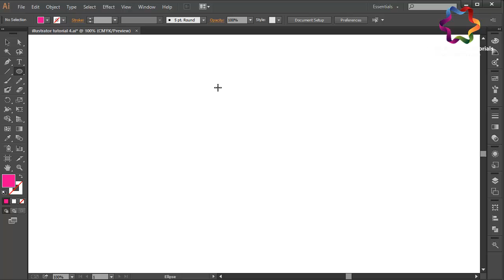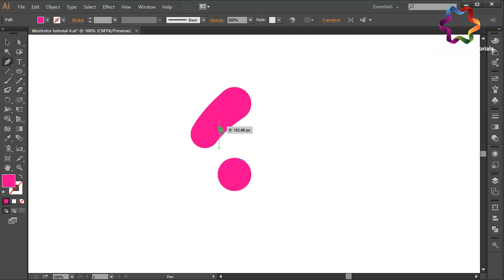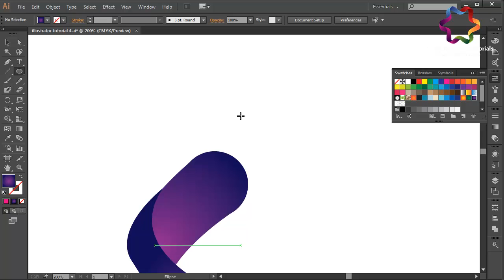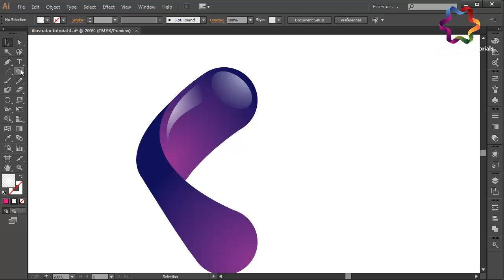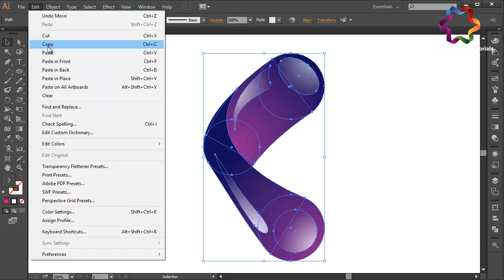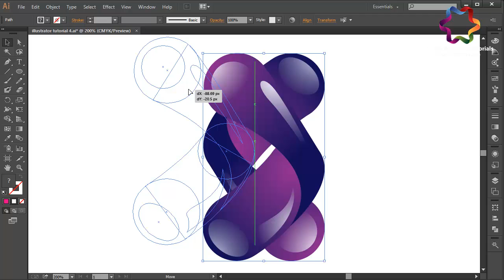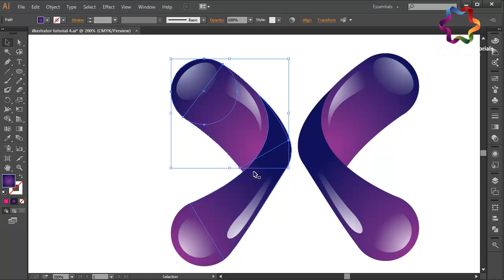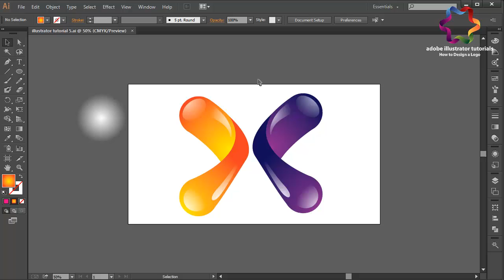Illustrator Tutorial | Logo Design Gradient Style | How to Make 3D Glossy Logo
Please leave a "like" and "share" if this helped you :) thanks